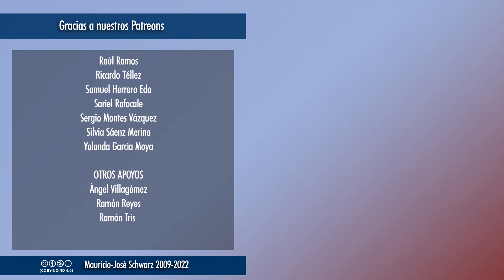Revista - Probablemente Vox tiene más futuro que Podemos en este momento